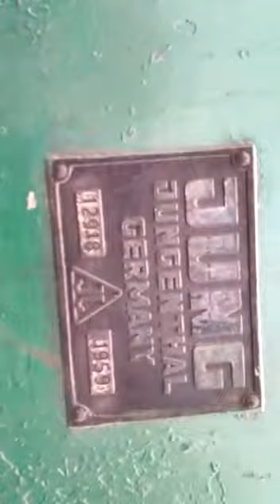kaushik1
shekhawat, steem, seohara mill, ajay kaushik german loko